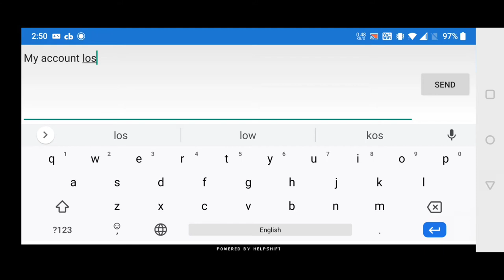RECOVER YOUR BANNED PUBG ID NOW || TELEPHONE GAMER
HEY TELEPHONE GAMERS, PUBG MOBILE ANTI CHEAT SECURITY UPDATE IS THE BEST UPDATE TILL NOW FOR PUBG MOBILE, AND THIS UPDATE BANNED SO MANY ACCOUTS USING VPN OR OTHER CHEATS. IN THIS VIDEO I’M GOING TELL YOU SOME TIPS SO THAT YOU CAN RECOVER YOUR  BANNED PUBG I'D NOW. YOU CAN RECOVER YOUR BANNED PUBG ID ID YOU DONOT USE CHEATS. BUT IF YOU USE VPN IN PUBG OR PUBG GLITCHS THEN YOU MIGHT RECOVER YOUR PUBG ID WITHIN 7DAYS.
PUBG IS GOING UNBAN SOON PUBG MOBILE IN INDIA. BUT WE CAN NOT PLAY PUBG MOBILE GLOBAL VERSION; I PLAY PUBG MOBILE KR VERSION. IF YOU DON’T KNOW HOW TO DOWNLODE PUBG MOBILE KR VERSION OR PUBG MOBILE VN VERSION THEN COMMENT. I LL TRY TO MAKE A VIDEO ON THIS.
I M A FOUR FINGER CLAW PLAYER AND I USE GYROSCOPE. I ALWAYS PLAY PUBG MOBILE ASIA AND PUBG MOBILE ASIA SERVER.
AND DON’T FORGOT TO SHOW YOUR LOVE AND SUPPORT